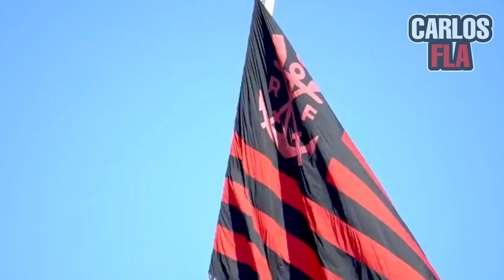Treino do Flamengo hoje 24/04/23 | Com retorno de David Luiz, Time se reapresenta no Ninho do Urubu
Fala Nação, O Flamengo se reapresentou nessa segunda-feira e iniciou a preparação para a partida contra o Maringá pela Copa do Brasil. Confere ai como foi o treino do Mengão nessa segunda-feira (24).